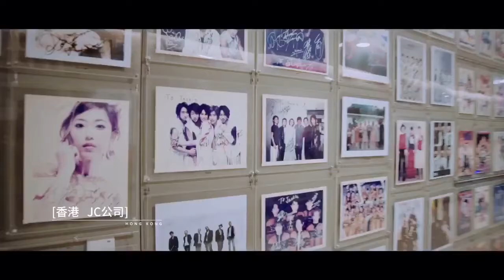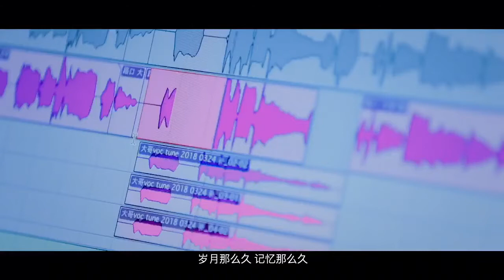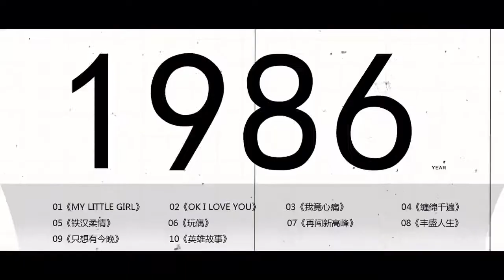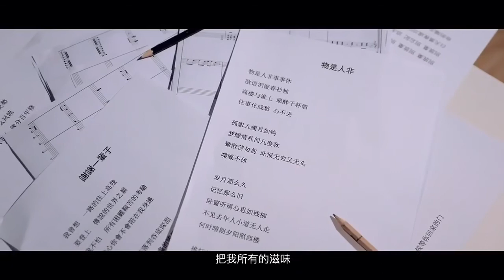"物是人非" Song Trailer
"物是人非" : 풍경은 여전한데 사람은 이미 달라졌다.
[흔히 옛 친구에 대한 그리움이나 세상이 변화무상함을 나타냄]
2020 急先鋒 Vanguard 급선봉
2019  攀登者 The Climbers 에베레스트
2019 The Diary 더 다이어리
2019 龙牌之谜 The Iron Mask 아이언 마스크 X 용패지미
2019  神探蒲松齡 The Knight of Shadows: Between Yin and Yang
2017 解憂雜貨店 Namiya 나미야 잡화점의 기적: 또 하나의 이야기
2017 逆時營救 RESET 역시영구
2017 地球：神奇的一天 Earth – One Amazing Day
2017 The Nut Job 2 : Nutty by Nature 넛잡 2
2017 英倫對決 The Foreigner 포리너
2017 The Lego Ninjago Movie 레고 닌자고 무비
2017 機器之血 Bleeding Steel 블리딩 스틸
2017 功夫瑜伽 Kungfu Yoga 쿵푸요가
2016 功夫熊貓 3 Kung Fu Panda 3 쿵푸팬더 3
2016 絕地逃亡 Skiptrace 스킵 트레이스 X 합동수사
2016 鐵道飛虎 Railroad Tigers 철도비호
2015 我是誰 Who Am I 성룡의 아시수
2015 天將雄師 Dragon Blade 드래곤 블레이드
2014 救火英雄 As the Light Goes Out 구화영웅
2013 警察故事 2013 New Police Story 2013  뉴 폴리스 스토리 2013
2012 十二生肖 Chinese Zodiac 차이니즈 조디악
2011 辛亥革命 1911 Huang Xing 신해혁명
2011 功夫熊貓 2 Kung Fu Panda II 쿵푸 팬더 2
2011 新少林寺 Shaolin  샤오린 X 최후의 결전
2010 功夫夢 The Karate Kid 쿵푸 키드
2010 大兵小將 Little Big Soldier 대병소장
2010 鄰家特工 The Spy Next Door 스파이 넥스트 도어
2009 建國大業 The Founding of a Republic 건국대업
2009 新宿事件 Shinjuku Incident 신주쿠 사건
2008 功夫熊貓 Kung Fu Panda 쿵푸 팬더
2008 功夫之王 The Forbidden Kingdom 포비든 킹덤
2007 火拼時速 3 Rush Hour 3 러시아워 3
2006 寶貝計劃 Rob-B-Hood 보배계획
2005 神話 The Myth 신화
2004 新警察故事 New Police Story 뉴 폴리스 스토리
2004 千機變2之花都大戰 The Twins Effect II 천기변 X 화도대전
2004 環遊世界八十天 Around the World in 80 Days 80일간의 세계일주
2004 大佬愛美麗 Enter the Phoenix 대료애미려
2003  飛龍再生 The Medallion 메달리온
2003 千機變 The Twins Effect 천기변 X 트윈 이팩트
2003 西域威龍2 皇家威龍 Shanghai Knights 샹하이 나이츠
2002 燕尾服 The Tuxedo 턱시도
2001 火拼時速 2 Rush Hour 2 러시아워 2
2001 特務迷城 The Accidental Spy  엑시덴탈 스파이
2000 Jackie Chan Adventures 성룡의 대모험
2000 西域威龍 Shanghai Noon 샹하이 눈
1999 特警新人類 Gen-X-Cops 젠 엑스 캅
1999 喜劇之王 King Of Comedy 희극지왕
1999 玻璃樽 Gorgeous 빅타임
1998 火拼時速 Rush Hour 러시아워
1998 幻影特攻 Hot War 환영특공
1998 霸王花 The Inspector Wears Skirts 땡큐 마담
1998 我是誰 Who Am I 성룡의 CIA
1998 花木蘭 Mulan 뮬란
1997 一個好人 Mr. Nice Guy 나이스 가이
1997 Burn Hollywood Burn 번 할리우드 번
1996 警察故事 IV 之  簡單任務 Police Story IV  First Strike
1995 霹靂火 Thunderbolt 썬더볼트
1995 紅番區 Rumble in the Bronx 홍번구
1994 醉拳 II Drunken Master II 취권 2
1993 警察故事III 之 超級計劃 Police Story III (part 2): Supercop 2
1993 重案組 Crime Story 중안조
1993 城市獵人 City Hunter 씨티 헌터
1992 警察故事 Police Story III: 超級警察 Supercop
1992 雙龍會 Twin Dragons 쌍룡회
1991 美女與野獸 Beauty and the Beast 미녀와 야수
1991 飛鷹計劃 Armor of God II Operation Condor 용형호제
1991 西藏小子 A Kid from Tibet 서장소자
1990 火燒島 Island of Fire 화소도
1989 奇蹟 Miracles 미라클
1988 警察故事續集 Police Story II 폴리스 스토리 2 X 구룡의 눈
1988 飛龍猛將 Dragons Forever 비룡맹장
1987 A 計劃續集 Project A Part II 프로젝트 A 2
1986 龍兄虎弟 Armor of God 용형호제
1986 扭計雜牌軍 Naughty Boys 유계잡패군
1985 警察故事 Police Story 폴리스 스토리
1985 龍的心 Heart of Dragon 용적심
1985 夏日福星 Twinkle Twinkle Lucky Stars 칠복성 X 하일복성
1985 威龍猛探 The Protector 프로텍터
1985 福星高照 My Lucky Stars 복성고조
1984 快餐車 Wheels on Meals 쾌찬차
1984 砲彈飛車 2 Cannonball Run II 캐논볼 2
1984 神勇雙響炮 Pom Pom 폭소 쌍발탄
1983 A 計劃 Project A 프로젝트 A
1983 奇謀妙計五福星 Winners & Sinners 오복성
1983 龍騰虎躍 Fearless Hyena II 용등호약 [소권괴초 2]
1982 龍少爺 Dragon Lord  용소야
1982 迷你特攻隊 Fantasy Mission Force 대복성
1981 砲彈飛車 The Cannonball Run 캐논볼
1980 殺手壕 The Big Brawl 배틀 크리크
1980 帥弟出馬 The Young Master 사제출마
1979 龍拳 Dragon Fist 용권
1979 笑拳怪招 The Fearless Hyena 소권괴초
1979 刁手怪招 Master with Crack Fingers 조수괴초
1978 拳精 Spiritual Kung Fu 금강혈인
1978 醉拳 Drunken Master 취권
1978 飛渡捲雲山 Magnificent Bodyguards 비도권운산
1978 蛇鶴八步 Snake and Crane Arts of Shaolin  사학비권
1978 蛇形刁手 Snake in the Eagle's Shadow 사형도수
1978 一招半式闖江湖 Half a Loaf of Kung Fu 소권
1977 三十六迷形拳 The 36 Crazy Fists 36 미형권
1977 劍花煙雨江南 To Kill with Intrigue 신 당산대형
1976 新精武門 New Fist of Fury 정무문2-신정무문
1976 舞拳 Dance of Death 무권
1976 少林木人巷 Shaolin Wooden Men 소림목인항
1976 風雨雙流星 The Killer Meteors 유성검의 대결
1976 半斤八兩 The Private Eyes 반근팔량
1975 少林門 The Hand of Death 용호문
1975 花飛滿城春 All in the Family 화비만성춘
1975 李小龍與我 Bruce Lee and I 이소룡과 나
1975 拍案驚奇 No End of Surprises 말잔치
1975 密宗聖手 The Himalayan 소림백호문
1975 鐵漢柔情 The Young Dragons 철한유정
1974 除霸 Fist to Fist 제패
1974 金瓶雙艷 The Golden Lotus 금병쌍염
1974 四王一后 Supermen Against the Orient 사왕일후
1974 惡虎村 Village of Tigers 악호촌
1973 鐵娃 Kung Fu Girl 철와
1973 北地胭脂 Facets of Love 북지연지
1973 頂天立地 Not Scared to Die 정천입지
1973 女警察 Police Woman 여경찰
1973 廣東小老虎 The Cub Tiger from Kwang Tung 광동소노호
1973 碼頭大決鬥 Freedom Strikes a Blow 마두대결투
1973 埋伏 Ambush 매복
1973 石破天驚 The Awaken Punch 석파천경
1973 麒麟掌 Fist of Unicorn 기린장
1972 精武門 Fist of Fury 정무문
1972 合氣道 Lady Kung Fu 흑연비수
1972 唐人客 The Brutal Boxer 당인객
1972 香港過客 Stranger in Hong Kong 향홍과객
1972 龍爭虎鬥 Enter the Dragon 용쟁호투
1971 俠女 A Touch of Zen 협녀
1971 刀不留人 The Blade Spares None 도불류인
1971鬼怒川 The Angry River 귀노천
1970 荒江女俠 Lady of Steel 황강여협
1966 兩湖十八鏢上集 The Eighteen Darts Part 1 양호십팔표
1966 兩湖十八鏢下集 The Eighteen Darts Part 2 양호십팔표 2
1966 大醉俠 Come Drink with Me 대취협
1964 秦香蓮 The Story of Qin Xiang Lin 진향련 이야기
1963 梁山伯與祝英台 The Love Eterne 양산백여축영태
1962 大小黄天霸 Big And Little Wong Tin Bar 대소황천패